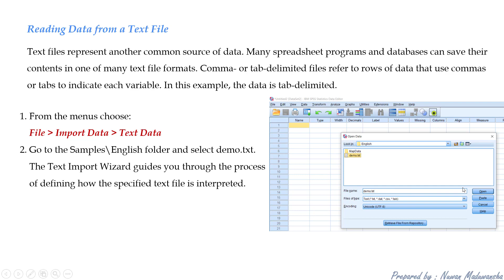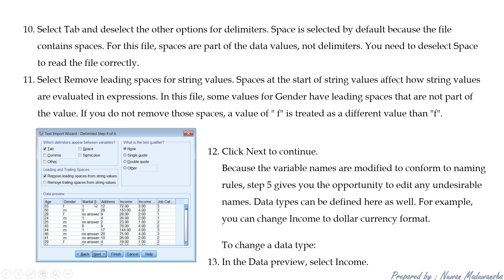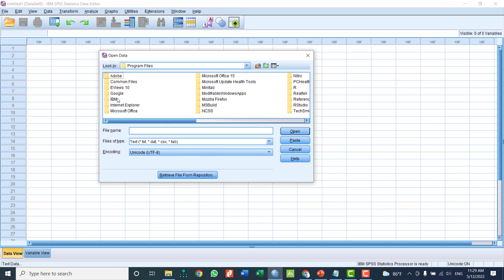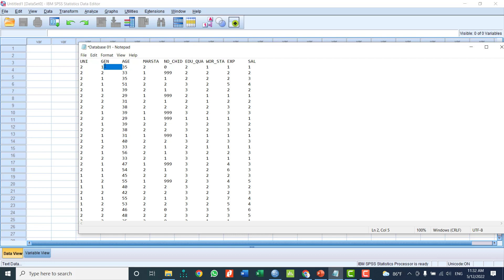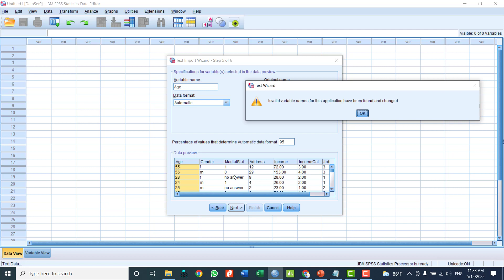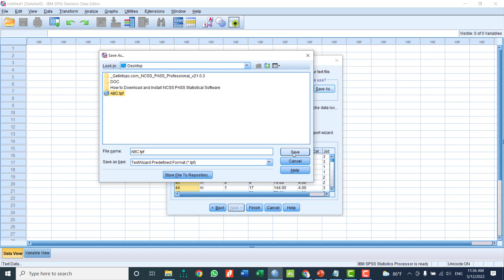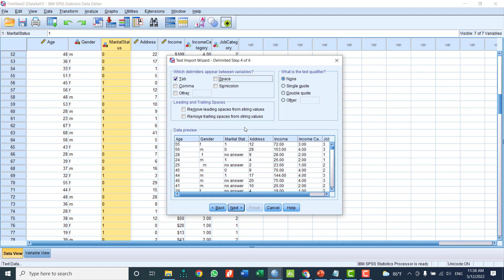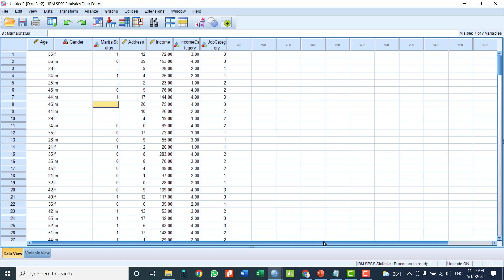How to Import data from a Text File into SPSS | SPSS Sinhala Tutorial | Data Analysis using SPSS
In this video, I explain how to import data from a text file and what steps should be followed when importing data from a text file with a simple example.
📢📢 If you need assistance with data analysis for your research project, whether it's at the Undergraduate, Master's, or PhD level, please don't hesitate to contact me through the details provided below:
I am ready to offer support for various types of statistical analyses utilizing any statistical software (SPSS, Minitab, R, EViews, AMOS, SmartPLS, JASP), including:
• Descriptive Analysis
• Mean Comparisons (One-sample t-tests, Independent-samples t-tests, Paired-samples t-tests, ANOVA, etc.)
• Statistical Modeling (Regression / Time Series)
• Structural Equation Modeling using AMOS / SmartPLS / JASP
• Multivariate Data Analysis (Hoteling’s T2 test, MANOVA, Principal Component Analysis, Factor Analysis)